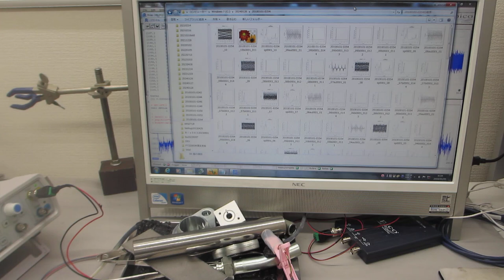メガヘルツ超音波による、表面改質技術－－非線形発振制御による、表面残留応力の緩和・均一化処理－－（超音波システム研究所）